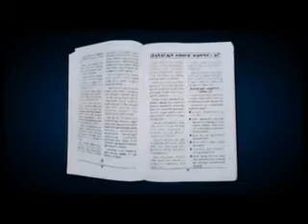போட்டோ வீடியோ கூடுமா